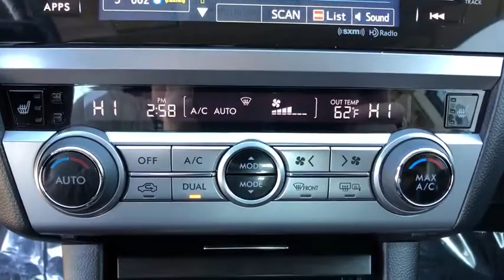2016 Subaru Legacy Danbury, Brookfield, Ridgefield, New Milford, New Fairfield, CT P2556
Ice Silver Metallic Used 2016 Subaru Legacy available in Danbury, Connecticut at Colonial Subaru. Servicing the Brookfield, Ridgefield, New Milford, New Fairfield, CT area.

Colonial Subaru
89 Newtown Rd

CARFAX One-Owner. Clean CARFAX. Certified. Ice Silver Metallic 2016 Subaru Legacy 2.5i Premium AWD CVT Lineartronic 2.5L 4-Cylinder DOHC 16V ALL WEATHER PACKAGE!, SUBARU CERTIFIED PRE OWNED!, PREMIUM PKG./br/brRecent Arrival! 26/36 City/Highway MPG/br/brSubaru Certified Pre-Owned Details:/br/br  * Warranty Deductible: $0/br  * Vehicle History/br  * Powertrain Limited Warranty: 84 Month/100,000 Mile (whichever comes first) from original in-service date/br  * Roadside Assistance/br  * 152 Point Inspection/br  * SiriusXM 3-Month trial subscription, $500 Owner Loyalty coupon & 1 year trial subscription to STARLINK/br  * Transferable Warranty/br/brAwards:/br  * 2016 IIHS Top Safety Pick+   * ALG Residual Value Awards   * 2016 KBB.com 10 Best All-Wheel Drive Vehicles Under $25,000   * 2016 KBB.com Best Resale Value Awards   * 2016 KBB.com 10 Best Sedans Under $25,000   * 2016 KBB.com Brand Image Awards/brOur customers tell us our Pre-Owned Vehicles are nicest, cleanest, best deals around! Stop in and see for yourself! Experience the Colonial Difference! You will be glad you did! Price excludes taxes, fees, and dealer conveyance fee of $499. See dealer for details./br/brReviews:/br/br  * Standard all-wheel drive in a segment where it's extremely rare to even be an option; excellent outward visibility; high-tech safety features work well and are widely available throughout the lineup; top crash test scores. Source: Edmunds